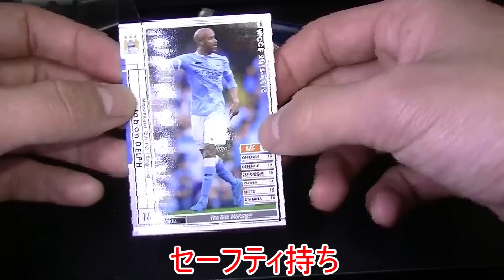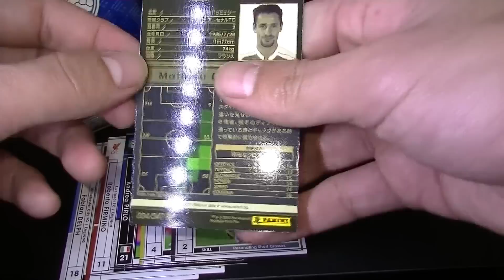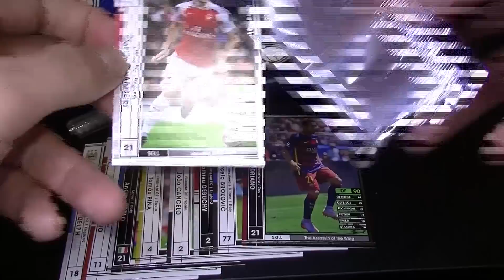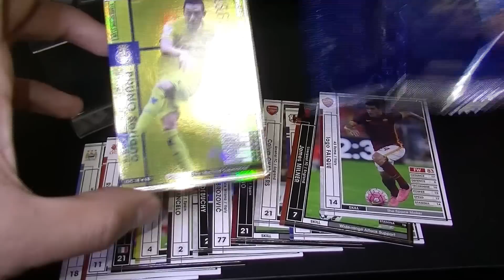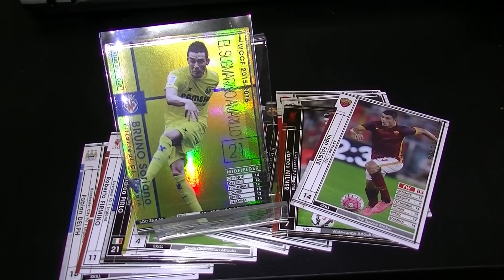【WCCF】【15-16】vol.41 ☆デスギ☆13クレ開封!!!☆【WORLD CLUB Champion Football】(ダブシ)